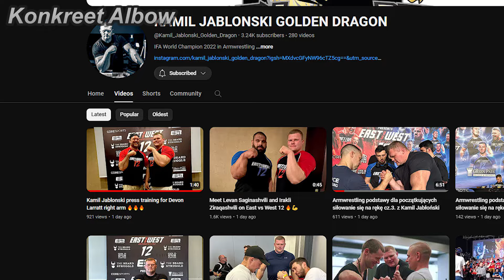KAMIL JABLONSKI 120 KG PRESS FOR DEVON LARRATT